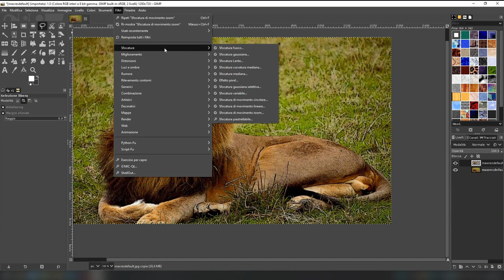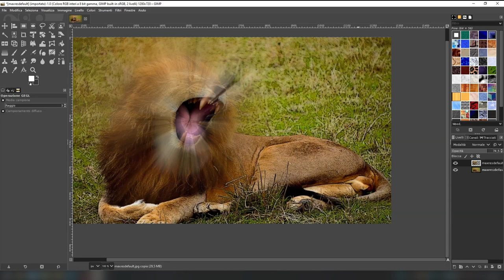04 GIMP - ''suono'' dentro un'immagine.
04 GIMP - ''suono'' dentro un'immagine.
Come creare un'effetto tipo leone che ruggisce? In questo video vi spiegherò come fare.